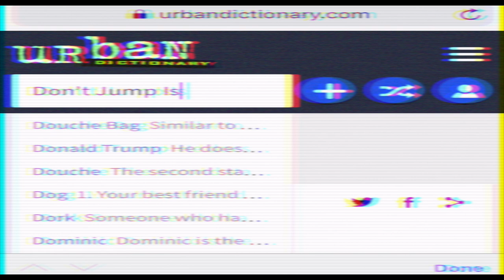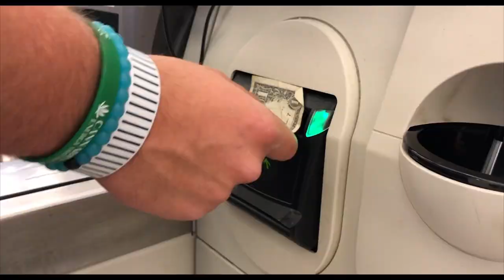Jay The Protégé - Ceiling ft. Don't Jump, Kevin Hues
FINALLY, THE DAY HAS COME...here are the official visuals to my single "Ceiling", directed by Hankity. We all put a lot of hard work into this project, so make sure you show it some love. Enjoy.